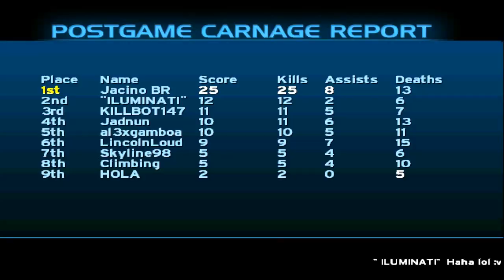Halo CE PC Multiplayer #97: Slayer em Disco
Downloads